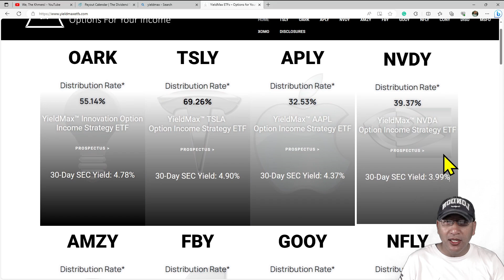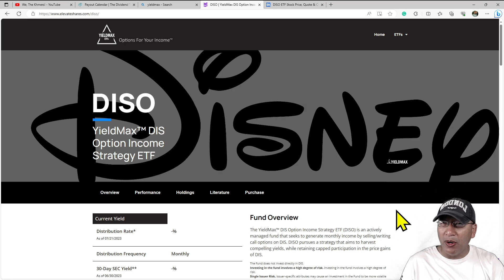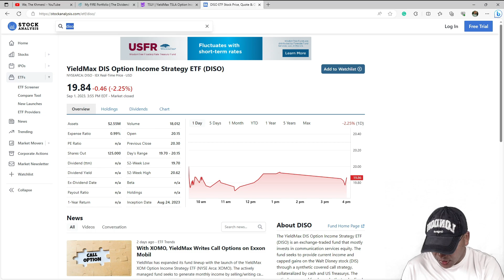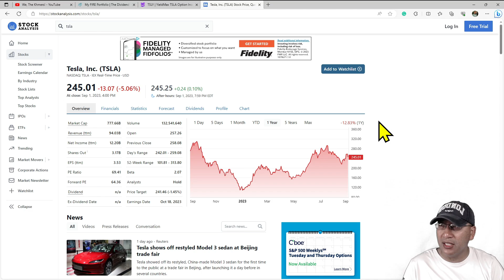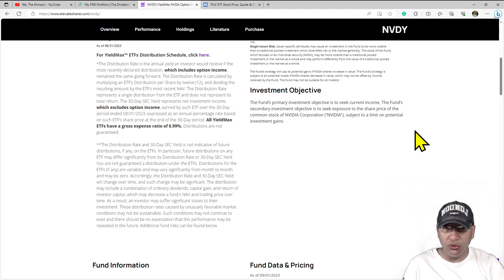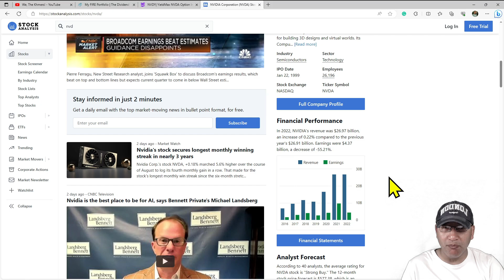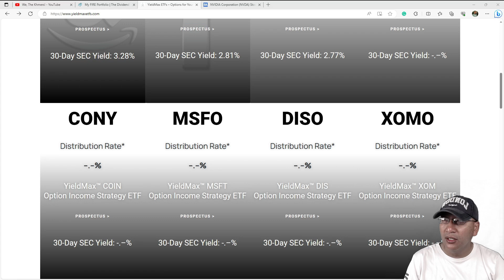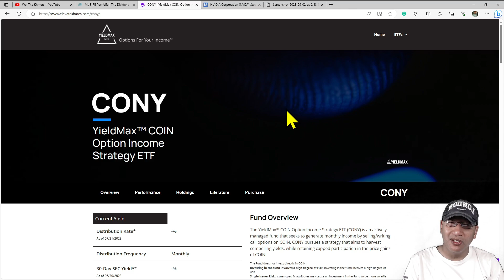My 5 Yieldmax ETF from the Best to the Worst (DISO, TSLY, OARK, NVDY, CONY)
My 5 Yieldmax ETFs from the Best to the Worst (DISO, TSLY, OARK, NVDY, CONY)
Purpose:  This video will explain my five Yieldmax ETFs that I strongly believe in or not.  Here is the list of the best, worst, and in-between.

Timeline:
Aug 2023 - Moved $30,000 to my Charles Schwab Account, currently sitting at a $47,000 portfolio
Aug 2023 - Reached $2,000 monthly income from dividend goal

My stock list as of today's date:
KLIP, KraneShares China Internet and Covered Call Strategy ETF
TSLY, YieldMax TSLA Option Income Strategy ETF
BITO, ProShares Bitcoin Strategy ETF (BITO)
SVOL, Simplify Volatility Premium ETF
OARK, YieldMax Innovation Option Income Strategy ETF
RYLD, Global X Russell 2000 Covered Call ETF
QYLD, Global X NASDAQ 100 Covered Call ETF
CLM, Cornerstone Strategic Value Fund
CRF, Cornerstone Total Return Fund
TLTW, iShares 20+ Year Treasury Bond BuyWrite Strategy ETF
PFLT, PennantPark Floating Rate Capital
SLRC, SLR Investment Corp
ARR, ARMOUR Residential REIT
PSEC, Prospect Capital Corporation
PRT, PermRock Royalty Trust
SJT, San Juan Basin Royalty Trust
DX, Dynex Capital
TBLD, Thornburg Income Builder Opportunities Trust
ORC, Orchid Island Capital
EFC, Ellington Financial Inc
SCM, Stellus Capital Investment Corporation
GOOD, Gladstone Commercial Corporation
AGNC, AGNC Investment Corp
PVL, Permianville Royalty Trust
CRT, Cross Timbers Royalty Trust
GIPR, Generation Income Properties
MTR, Mesa Royalty Trust